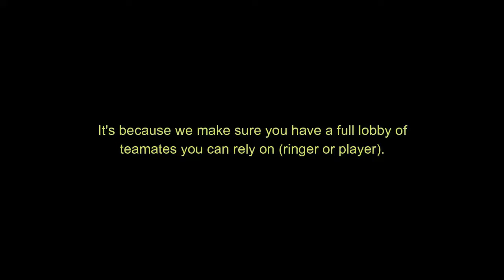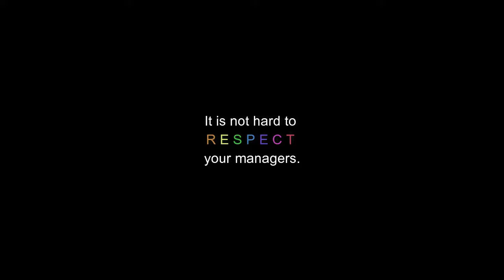Call To Arms | Overwatch Manager Drama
There is no better time than now to support Overwatch Esports; however, now is the time for organizations within Contenders and Contenders Trials to  provide fans with entertaining matches.
Citations of content within the video...
PLZ FOLLOW THE GOAT!